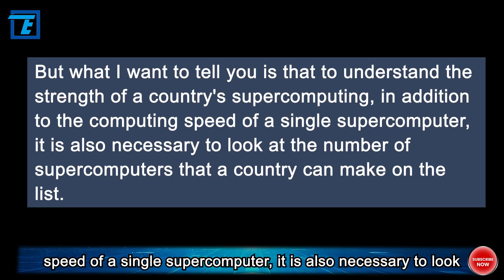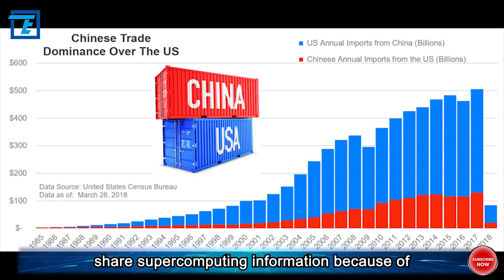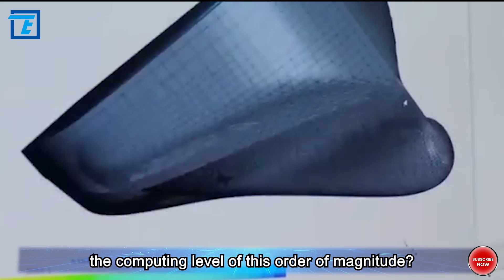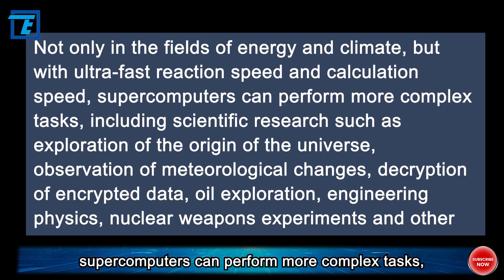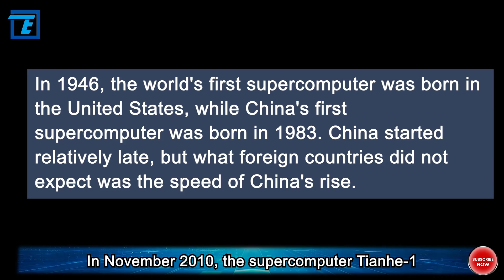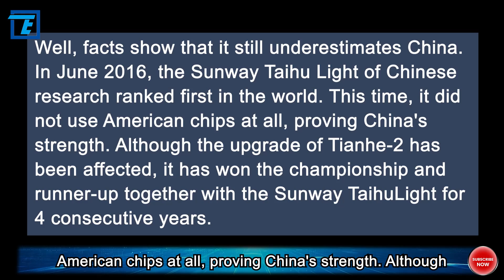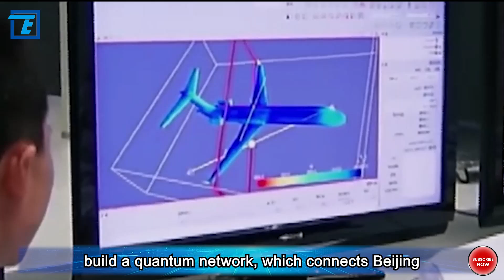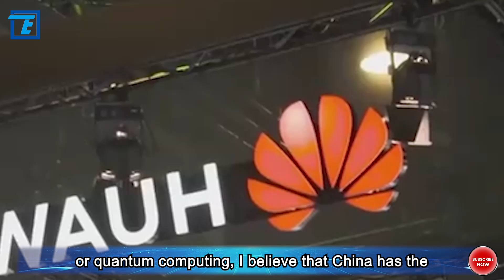For a variety of unexplained reasons, China's supercomputer dropped from first to ninth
According to the latest rankings, among the top 10 fastest supercomputers in the world, the United States occupies 5 seats, while China only occupies 2 seats, which are the sixth-ranked "Sunway Taihu Light" and the ninth "Tianhe 2". At the same time, according to public data, the current computing power of "Sunway Taihu Light" is less than one-tenth of that of the "Frontier" in the United States. But what I want to tell you is that to understand the strength of a country's supercomputing, in addition to the computing speed of a single supercomputer, it is also necessary to look at the number of supercomputers that a country can make on the list.

In addition, in terms of the speed of a single supercomputer, China used to be the number one frequent visitor. It is worth noting that China has not submitted the test data of the exascale prototype this time. In fact, China used to be an active participant in the ranking, but it has become more reluctant to share supercomputing information because of "trade frictions" with the US in recent years. Washington has put at least 12 Chinese entities associated with supercomputing on an export blacklist, including Sugon and National Supercomputing Centre in the eastern city of Wuxi, the developer of the once-dominant Sunway TaihuLight supercomputer.

Now, do you still think China's supercomputing is backward? What is supercomputing? Why can it attract the attention of major powers in the world? I am Tech Teller, the person to tell you the opinions that worth spreading every day. OK, let's continue the topic we are talking about.